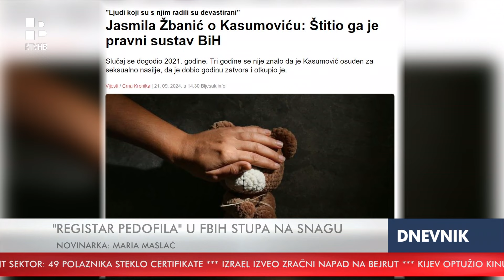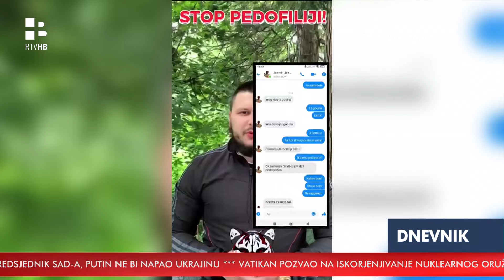RTV HB | Zašto pedofili u FBiH mogu otkupiti svoju kaznu ?!